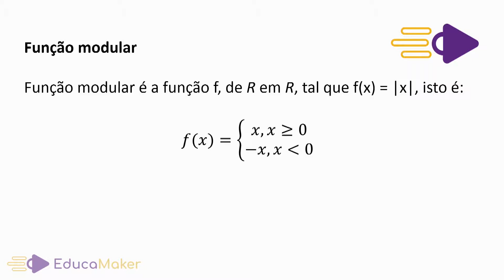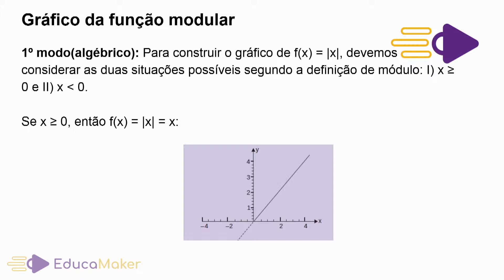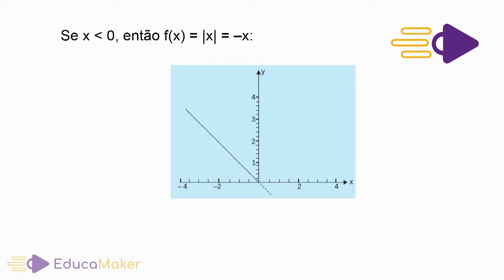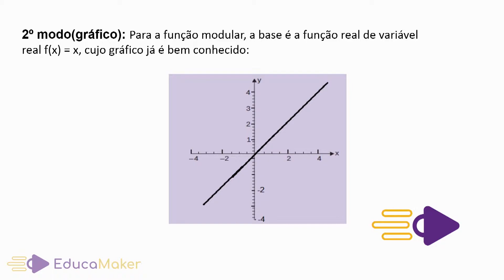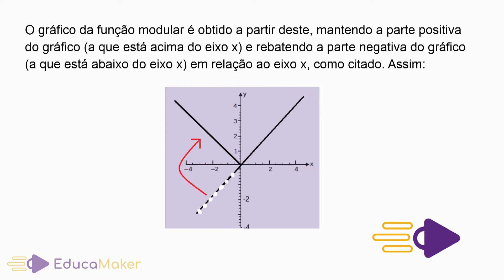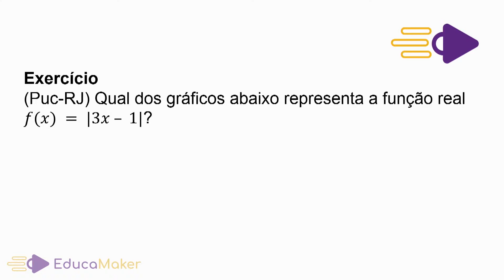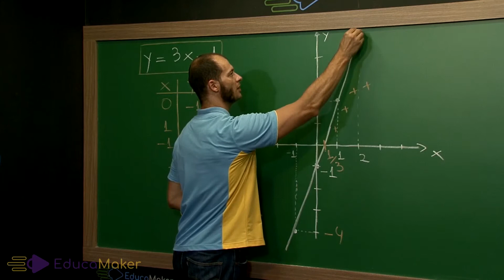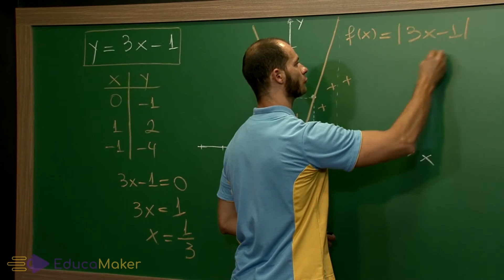Matemática - Função Modular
Aulas com o Prof. Zé Hermano

A EducaMaker é uma Plataforma de Ensino Inteligente. Nela você vai encontrar todo o conteúdo do Ensino Médio de todas as disciplinas organizados em 8 fases. Conforme você estuda e avança de fase, nós analisamos seu desempenho e, aliado ao seu objetivo, construímos o melhor PLANO DE ESTUDO para você Mitar no ENEM e nos vetibulares.

Quer experimentar? É GRÁTIS!

Acesse e faça seu cadastro e tenha acesso as duas primeiras fases completamente de GRAÇA.